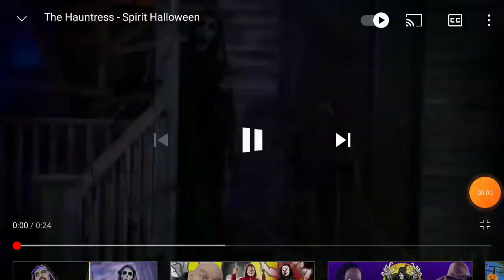the hauntress spirit Halloween 2020